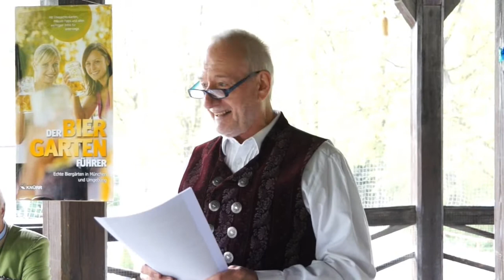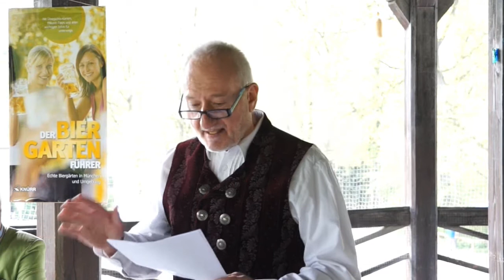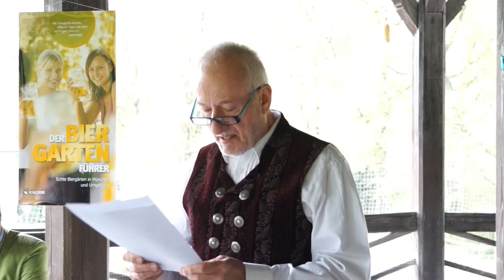Typische Biergarten-Typen von Sepp Schauer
Die typischen vier Biergarten-Typen beschreibt der Schauspieler Sepp Schauer (Hotelportier Alfons Sonnbichler) bei der Vorstellung des neuen Biergarten-Führers vom Knürr-Verlag im Chinesischen Turm im Englischen Garten in München.